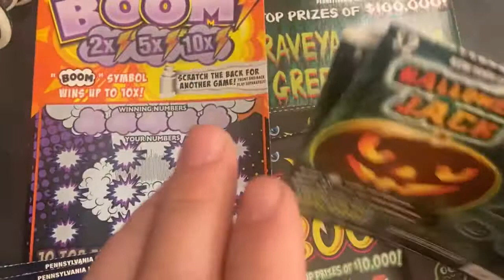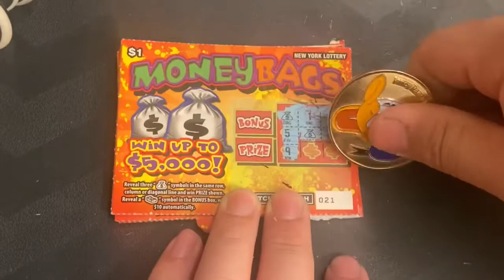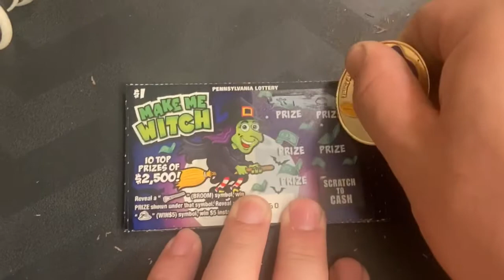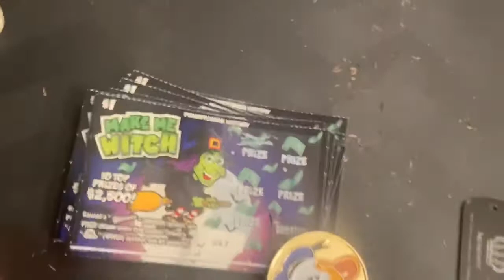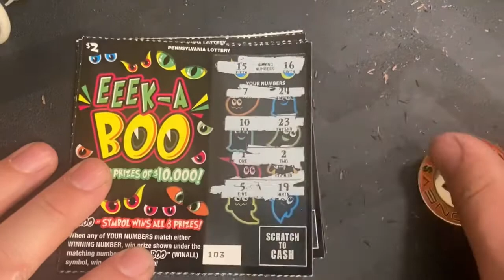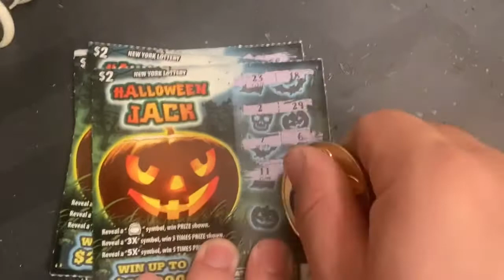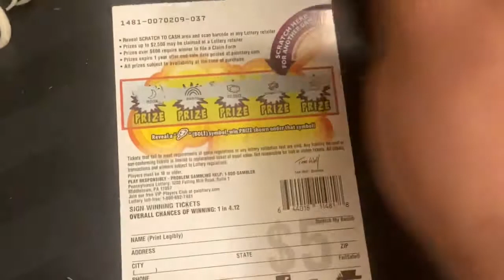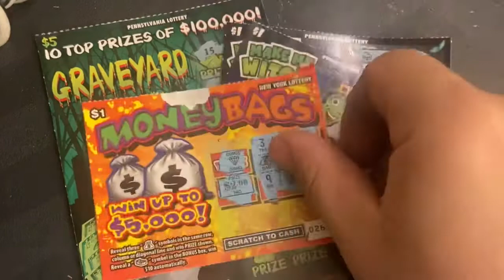🎃👻🦇🧛‍♂️🧟‍♂️🧟‍♀️SPOOKTACULAR HALLOWEEN TICKET BATTLE🧟‍♀️🧟‍♂️🧛‍♂️🦇👻🎃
This is a Halloween ticket battle against Fancy Nancy Scratcher and Blue Texas Tornado Scratcher. Please check them out and see how they did!

About this no copyright Halloween music instrumental:

Title: Play With Me
Type of music: Halloween Music (for kids)
Mood: Suspense / Happy